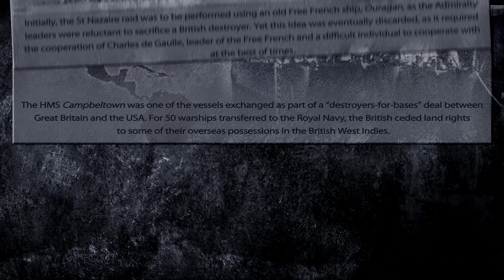The St Nazaire Raid 1942